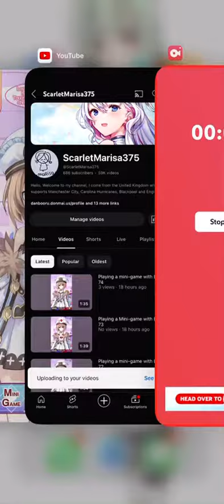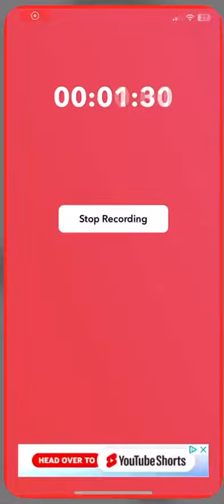Blanc Love-Love Mode 16